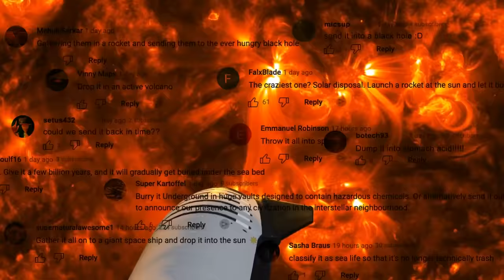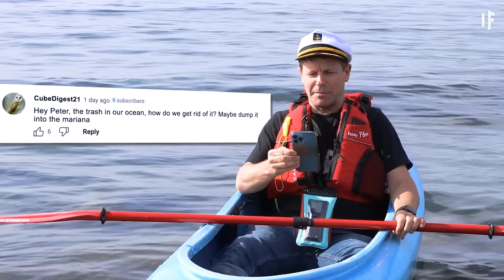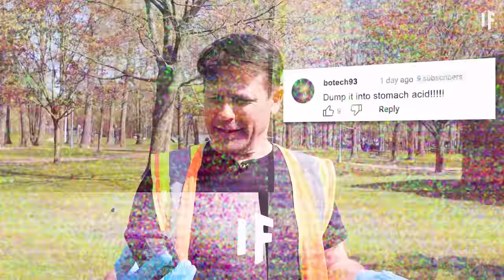What If We Threw Our Trash Into a Volcano?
00:00 What If We Dumped Our Trash Into Volcanoes?
00:35 Experiment- Playing With Fire
02:40 The Best Way to Get a Rid of Garbage
03:53 Deepest point on Earth- Mariana Trench
05:12 Phone Case Waste
05:46 Trash Into a Volcano
06:45 Plastic Waste
07:30 Ideas
08:20 Sending Our Trash Into Space

Special thanks to Playing With Fire! Located in Wychwood Barns Park, Toronto, Ontario.